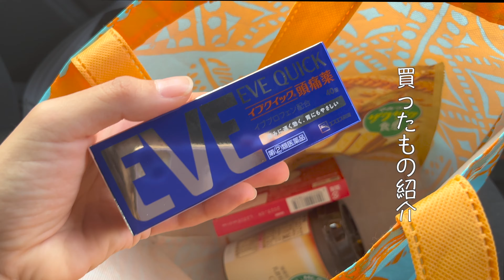年末。同棲カップルを襲う悲劇...。もうこりごり。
はーい！ジャン&えりです！

まさかこんなことになるなんて。笑
驚きの展開はおまけまでみてね😂

オレンジノカタワレ🍊
ジャン(37)＆えり(24)の二人で沖縄からわちゃわちゃを発信▶▷▶
沖縄の景色、普段の生活、年の差カップルの様子など、とにかく興味あること挑戦中。

2人の日常やえりの経験など📝

HSS型HSP（隠れ繊細さん）ならではの悩み、経験談など📝